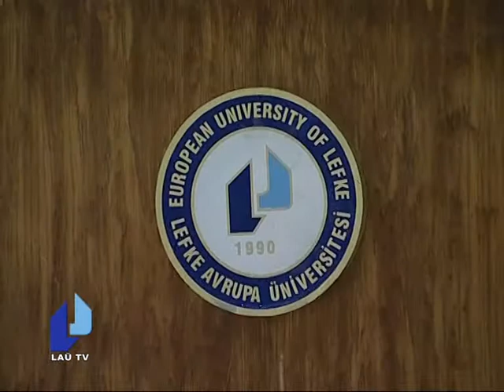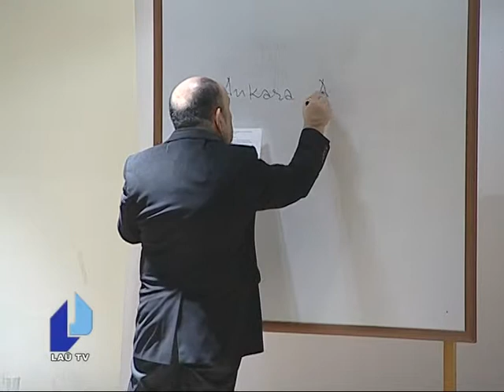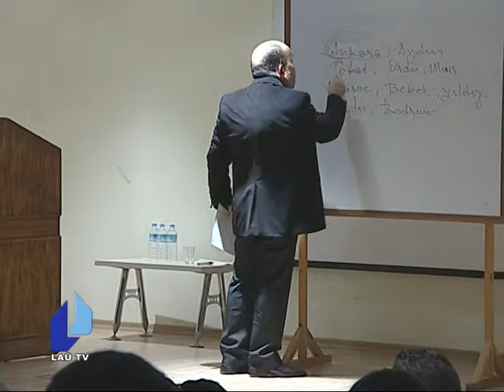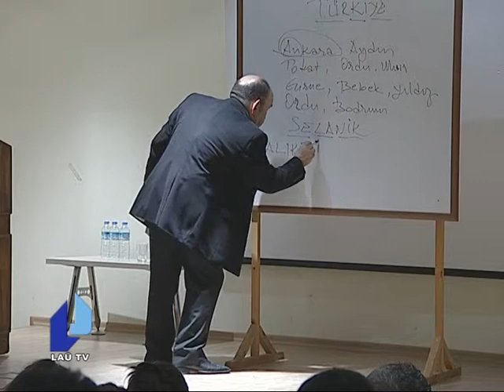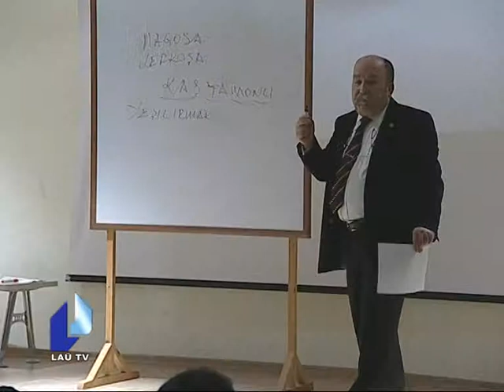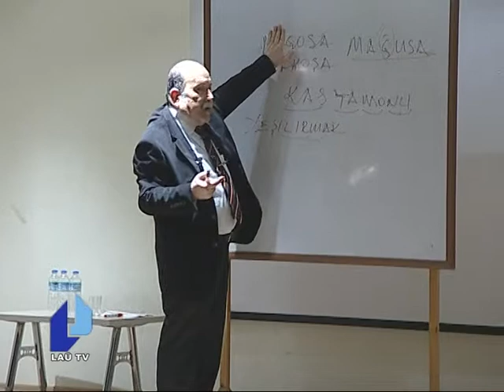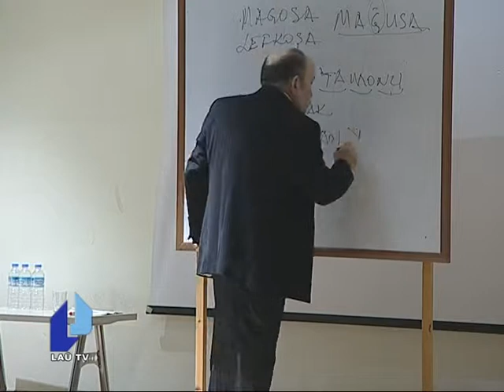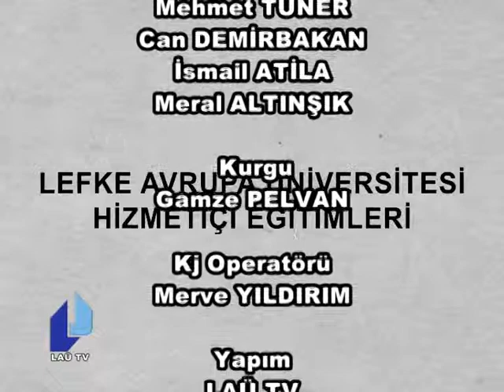LEFKE YILDIZI 10 OCAK 2014